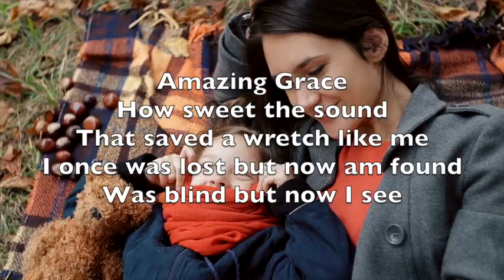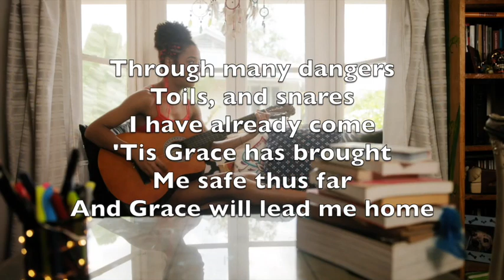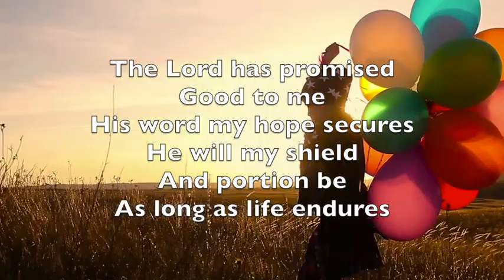Amazing Grace - Karaoke Alto Saxophone Instrumental John Newton V4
Grâce infinie de notre Dieu
Qui un jour m’a sauvé !
J’étais perdu, errant de lieu en lieu,
Lors qu’il m’a retrouvé.

Ma vie fut complètement changée
Au moment où j’ai cru ;
De puis ce jour, de tous les dangers
Sa grâce m’a secouru.

Dans mes épreuves et mes labeurs,
Suffisante est sa grâce.
Je peux toujours compter sur sa faveur
À chaque heure qui passe.

Quand nous aurons pendant mille ans
Célébré ses louanges,
Nous pourrons comme au commencement
Lui offrir tous nos hommages.

Mes chaînes enfin sont enlevées
Mon Dieu, sauveur m’a racheté
De son pardon, il m’envahit
Amour divin grâce infinie.